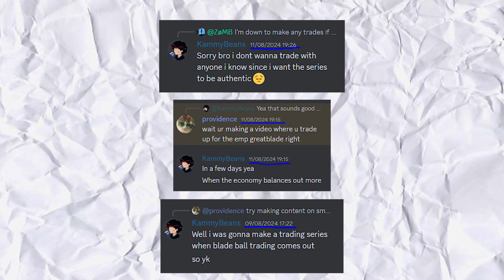Transforming into a GOD With Blade Ball Trading | Roblox Noob to Godly Trading #1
TRADING UNTIL I GET THE EMPYREAN GREATBLADE, ROBLOX NOOB TO GODLY